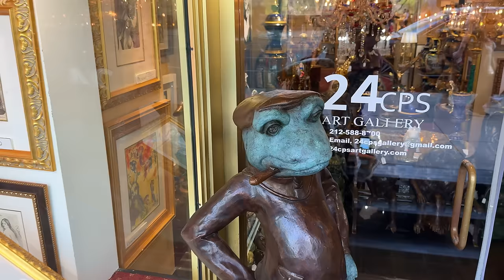NEW YORK CITY Walking Tour [4K] - BILLIONAIRES' ROW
Recorded April 15, 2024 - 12:30 PM - 78°F

00:00 6th Avenue
03:30 West 56th Street
07:00 7th Avenue
07:55 West 55th Street
09:20 Broadway
12:00 West 57th Street
23:40 5th Avenue
24:55 West 56th Street
28:50 6th Avenue
32:00 West 59th Street
36:05 Pulitzer Fountain - Grand Army Plaza
40:00 Central Park
46:00 5th Avenue

BILLIONAIRES' ROW is a set of ultra-luxury residential skyscrapers, constructed or in development, that are arrayed roughly along the southern end of Central Park in Manhattan, New York City. Several of these buildings are in the supertall category, taller than 1,000 feet (300 m), and are among the tallest buildings in the world. Since most of these pencil towers are built or proposed on 57th Street, the term has been used to refer to the street itself as well.

Recorded Using :
DJI Mic